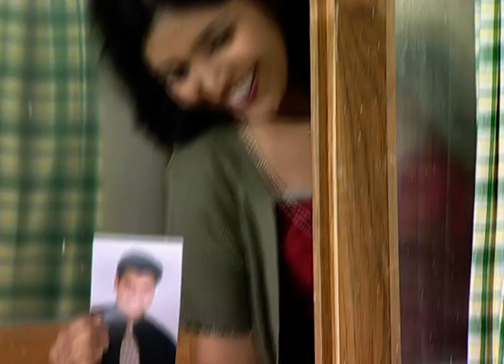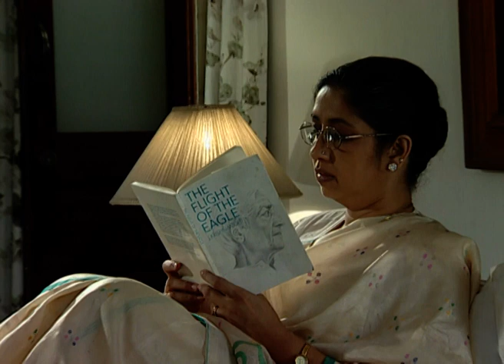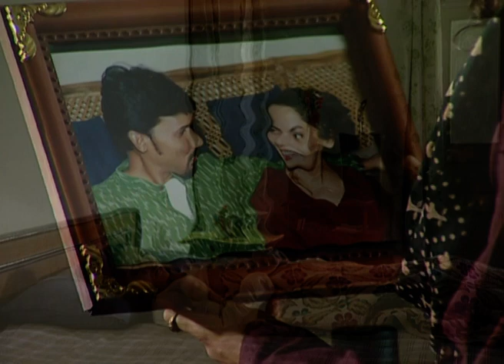Pimpalpaan | Marathi TV Serial | Full Epiosde - 102 | Atul Kulkarni, Mrinal Kulkarni | Zee Marathi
Show Name : Pimpalpaan
Producer/Star Cast : Adinath Kothare Atul Kulkarni,Mrinal Kulkarni,
Samir Patil,Nikhil Ratnaparkhi,
Shreyas Talpade

Pimpalpaan is an indian marathi tv serial aired on zee marathi tv serial.The show comprises various celebrity,famous  tv actors and many more making it one of the best serials to watch on television